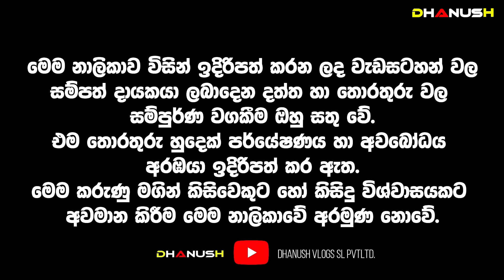සැප්තැම්බර් 21 රට භාරගන්න අලුත් නායකයා|හස්ථ රේඛා නිසා දිනන්නේ අනුරද ?18ට කලින් අවසන් ගමන් යන ප්‍රභල?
21 වැඩිම ඡන්ද ලබාගන්නා අපේක්ෂකයා මෙන්න
සියල්ල වෙනස් කරන අගෝස්තු | ලග්න රැසකට මහා ධන සම්පත් මංගල යෝග | අගෝස්තුවේ මහා ධන වරුෂාවක්!
අවාසනාවන්ත මරණයක් ද තවත් අද හෙටම ?
🔵 ඔබට සුභ වන අගෝස්තු මාසය | අත තියන තියන වැඩේ හරියන සුපිරි ලග්න ටික | දුක් ගිනි අවසන් ‪අගෝස්තු
August Lagna Palapala | අගෝස්තු මාසයේ ලග්න | August | Sinhala Lagna Palapala
දුක් ගිණි ඉවරයි මේ ලග්න කෝටි ගාණක් අතට එනවා!

Dhanush Adrushaymanaya_අදෘශ්‍යමානය#අදෘශ්‍යමානය#Srilanka#Adrushaymanaya
,danush vlogs